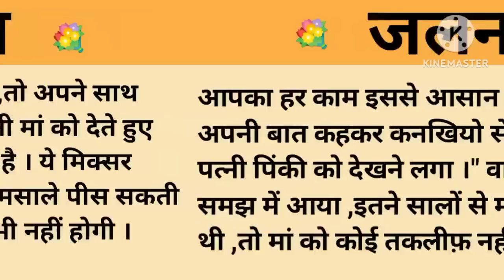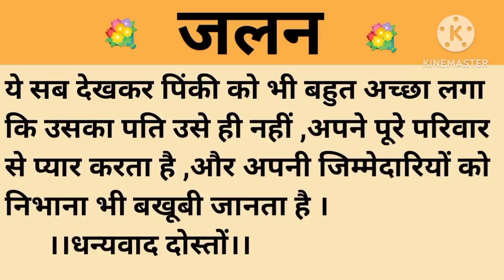जलन।शिक्षाप्रद कहानी।।priya hindi kahaniyan new story।।moral story।।hindi suvichar.....कहानियां